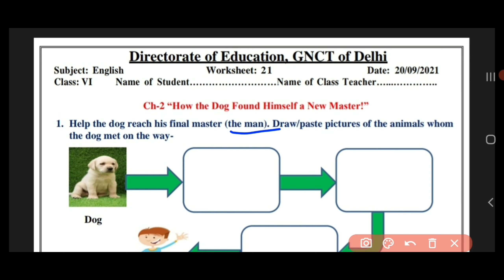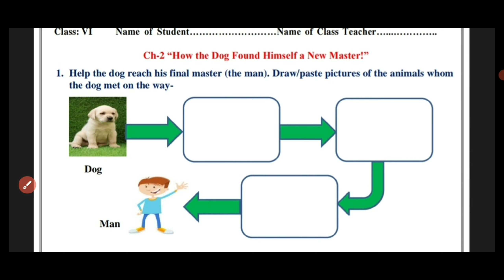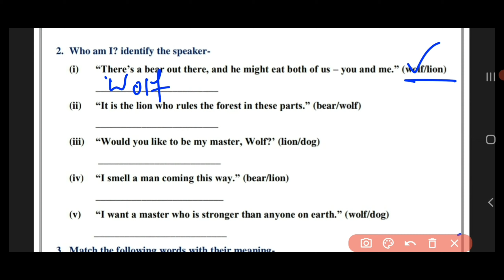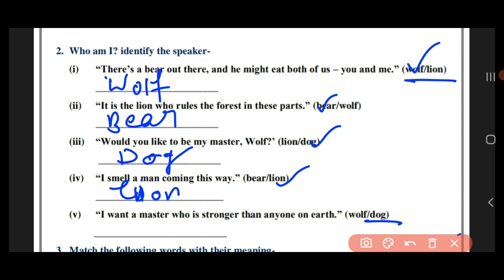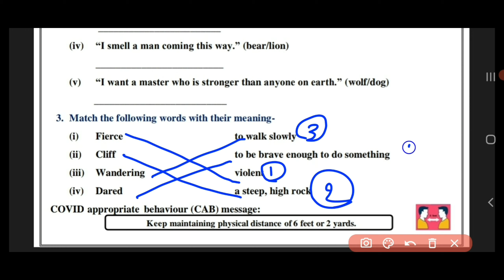English worksheet 21 class 6 (20/9/2021)/doe worksheet21/class6 worksheet21 english